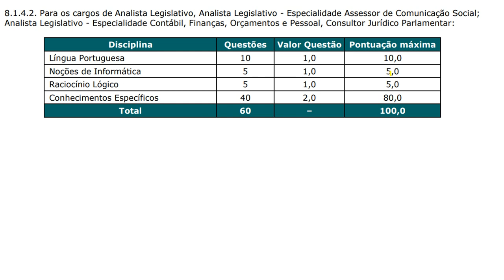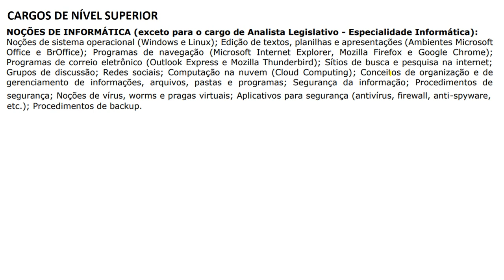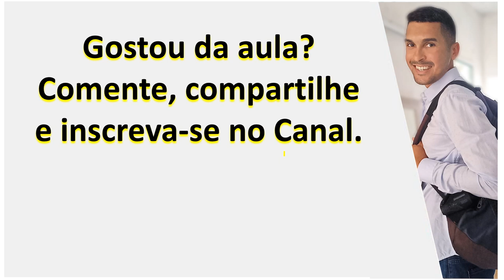NS5 - Consultor Jurídico Parlamentar | Concurso da Câmara da Estância Turística de Salto SP 2023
NS5 - Consultor Jurídico Parlamentar | Concurso Público da Câmara Municipal da Estância Turística de Salto SP 2023 | Banca Instituto Access

Cargos:
Analista Legislativo,
Analista Legislativo - Especialidade Informática,
Analista Legislativo - Especialidade Assessor de Comunicação Social,
Analista Legislativo - Especialidade Contábil, Finanças, Orçamentos e Pessoal,
Oficial de Apoio,
Consultor Jurídico Parlamentar,

NOÇÕES DE INFORMÁTICA - CARGO DE NÍVEL MÉDIO:
Conceitos básicos e modos de utilização de tecnologias. Ferramentas e aplicativos e procedimentos associados a Internet/Intranet. Ferramentas e aplicativos de navegação e correio eletrônico, de grupos de discussão, de busca e pesquisa. Noções básicas 365.

NOÇÕES DE INFORMÁTICA - CARGOS DE NÍVEL SUPERIOR:
Noções de sistema operacional (Windows e Linux); Edição de textos, planilhas e apresentações (Ambientes Microsoft Office e BrOffice); Programas de navegação (Microsoft Internet Explorer, Mozilla Firefox e Google Chrome); Programas de correio eletrônico (Outlook Express e Mozilla Thunderbird); Sítios de busca e pesquisa na internet; Grupos de discussão; Redes sociais; Computação na nuvem (Cloud Computing); Conceitos de organização e de gerenciamento de informações, arquivos, pastas e programas; Segurança da informação; Procedimentos de segurança; Noções de vírus, worms e pragas virtuais; Aplicativos para segurança (antivírus, firewall, anti-spyware, etc.); Procedimentos de backup.